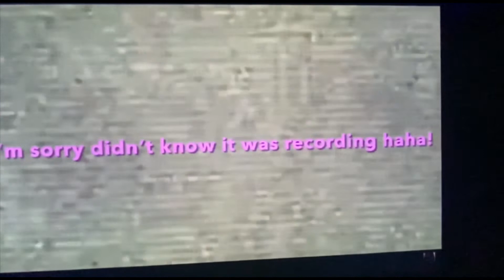BUBBA'S SHOUTOUTS #5 - Bladtez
On this week's ShoutOuts, I'd like to pay homage to Bladtez (aka Carlos) who hails from here in the Southwest, just like me. He's got some great pickup videos & VGM unboxings to share, he has a super fun cuz, he covers a wide range of systems, and more! Tell him B sent ya!